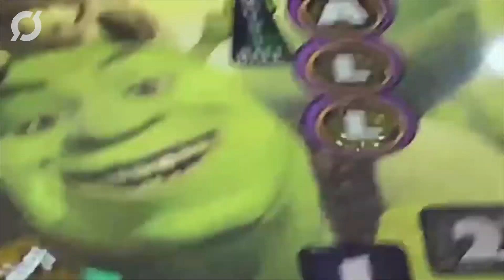COUB #1 | Best Cube of Week | New Year 2019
can work things out!.

dog
funny
kurieri
georgia
rustavi2
funny dog
kuriozebi
folk music
art
red
evil
folk
choir
ghosts
spirit
forest
nature
spirits
heilung
анимация
mythology
animation
red forest
scandinavia
nordic folk
nordic music
after effects
nordic mythology
scandinavian mythology
heilung - alfadhirhaiti
get up and jump
av
hot
jump
wftm
best
coub
bikini
summer
jumper
swinger
al.vardi
sexy look
jump around
swinger 2016
danish movies
wait for the mix
jump around (originally performed by house of pain) pop anthems
россия
дно
usa
кот
cat
днище
наука
robot
робот
прорыв
надрыв
russia
boston
smooth
техника
michael
jackson
сколково
dynamics
criminal
инновации
michael jackson
boston dynamics
smooth criminal
как тебе такое илон маск?
michael jackson - smooth criminal
johnny english
meme
killer
dancing
let's go
movie moments
rowan atkinson
olga kurylenko
stranger things
dance
mashup
hybrid
marvel
antman
mashups
hybrids
netflix
пол радд
paul rudd
winona ryder
вайнона райдер
marvel universe
человек муравей
очень странные дела
lucky charmes - what's up!
harry potter
red
funny
honda
s2000
top gear
jeremy clarkson
ac dc
in
back
rock
black
flour
funny
bread
heavy
drums
cooking
kitchen
percussion
peppa pig
doom slayer
fun
hell
doom
mars
earth
space
tesla
funny
demons
mashup
mashups
red planet
matt damon
id software
the martian
doom eternal
ridley scott
movie moments
bethesda softworks
mashups
mngs
movie
hybrids
tom felton
harry potter
draco malfoy
movie moments
dmitry udarovmiss
gun
pistol
осечка
киллер
убийца
killer
misfire
unlucky
пистолет
неудачливый
несчастливый
unlucky killer
romantic collection
nymphomaniac: vol. i
harry potter universe
harry potter and the half-blood prince
travel
norway
explore
extreme
photography
videography
spaceouters
cinematography
lofoten islands
spaceouters - life choice
big lebowski
lol
funny
mashup
hybrid
watcher
watcher)
movie coub
redcoubhead
bad times at the el royale
neon
car
music
neon city
the rock
wwe
wwf
стс
loop
hogan
скала
хоган
celebs
реслинг
рестлинг
wrestling
hulk hogan
халк хоган
wrestlemania
скала джонсон
дуэйн джонсон
rock vs hogan
dwayne johnson
рестлинг на стс
дуэйн скала джонсон
dwayne the rock johnson
mashup
eva
nerv
drift
ikari
gendo
tokyo
tokyo-3
evangelion
tokyo drift
gendo ikari
fast & furious 3
you can (not) advance
hotline miami
gif
vhs
ride
loop
heat
relax
miami
retro
powerwolf
music
gameplay
valkyrie
for honor
gamingcoub
powermetal
gorillaz feat
цепь
машап
мешап
chain
mashup
бамблби
gorillaz
bumblebee
перетягивают
перетягивание
kids with guns
black snake moan
way
movie
music
horror
road trip
radio coub
jackblack
pls
jack
song
game
coub
black
shrek
beard
music
shrek2
shrek1
told me
pinball
awesome
cartoon
somebody
of the day
ost shrek 2
tenacious d
coubofthedaypls!!
men in black
mib
mashup
mashups
hybrids
fireworks
tessa thompson
chris hemsworth
men in black international
beeple_crap
dark
apparat
goodbye
netflix
beeple-crap
dark netflix
mashup
as
hybrid
джонни д.
tv series
johnny depp
джонни депп
люблю экшен
love action
action fight
как правильно
люблю боевики
public enemies
true detective
избегая погони
мэттью макконахи
настоящий детектив
matthew mcconaughey
mortal kombat 11
game
meteora
music
her lies
music loop
music loops
asaf avidan
movies
tv
lol
lul
crow
lmao
haha
warg
raven
humor
funny
mashup
hybrid
shkudi
mashups
hybrids
amazing
reaction
trolling
hot coub
tv series
john snow
best scenes
jon snow warg
mixed messages
game of thrones
rapture-palooza